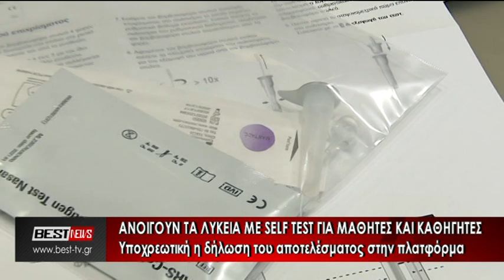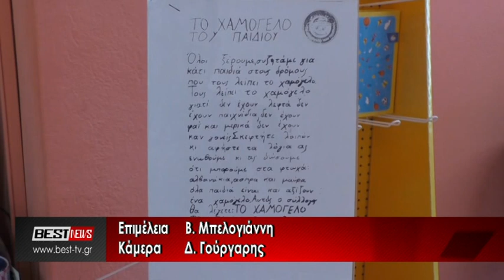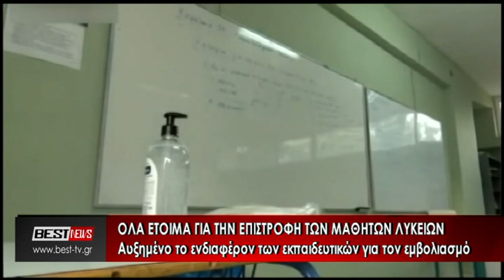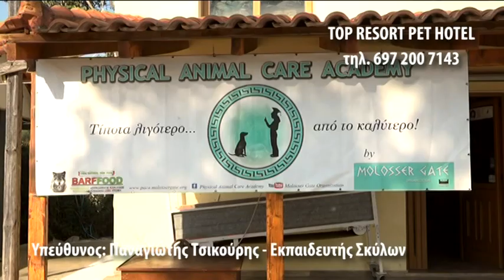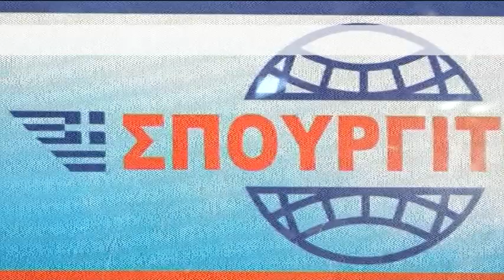11-04-2021 ΚΕΝΤΡΙΚΟ ΔΕΛΤΙΟ ΕΙΔΗΣΕΩΝ